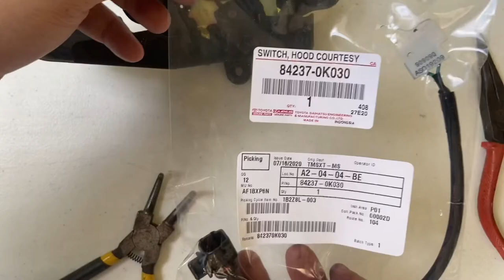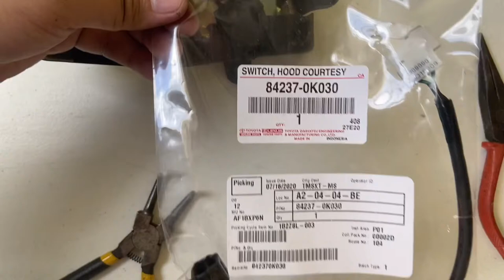Toyota Fortuner Hood Latch Switch (Auto ALARM Problem)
If you’re car alarm is triggered and no one is around it and all doors are properly closed, the culprit would be the hood latch switch. I hope that this video will help you to fix your problem with the alarm.

I just removed the spring for visual purposes. 😉